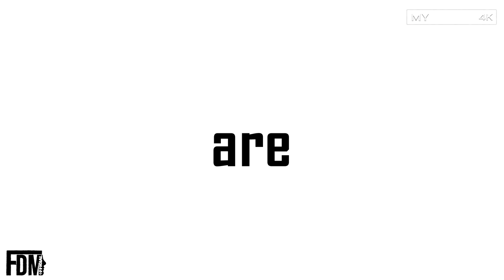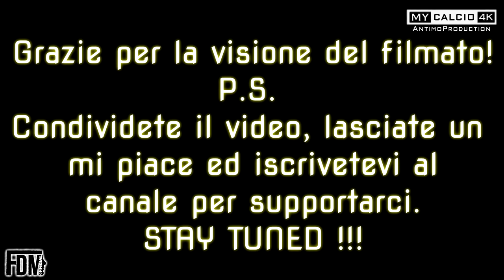JUNIORES NAZIONALE - 16° Giornata di Campionato: Alfonsine vs Grassina, Fabio di Mauro (4K)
● Sedicesima gara del Campionato "Juniores Nazionale", nonchè terza sfida di questo girone di ritorno per l'Alfonsine (18/01/2020).

Dopo due vittorie consecutive contro Correggese e Progresso, i ragazzi di Mister Zanzi affrontano la capolista Grassina.
Un match complicatissimo disputato su un campo ai limiti della praticabilità.
I padroni di casa sull'onda dell'entusiasmo dettato dai due successi precedenti, partono bene.
L'organizzazione difensiva Ravennate caratterizza una "montagna" non facile da scalare per gli ospiti.
Gli innumerevoli tentativi avversari vengono neutralizzati da Capitan Belletti e compagni. Da segnalare anche il n°1 Aversa che, quando chiamato in causa, si fa trovare pronto.
Una partita giocata molto sull'agonismo e sulle ripartenze dei contropiedisti Kaja - di Mauro.
Il risultato di 0-0 cambia al minuto numero 44.
Lesto Tassinari a sfruttare nel migliore dei modi l'erroraccio di Basile e a fare 1-0.
Il primo tempo si conclude così, con i casali avanti di una rete.
Nell'intervallo, però, la squadra di Sarappa riceve la scossa giusta. Scossa che dopo soli due minuti della ripresa genera il pareggio targato Manecchi.
Da questo momento in poi i banco-azzurri rientrano in partita, riprendendo in mano la sceneggiatura adottata nei primi 45'.
Così gli attacchi (estemporanei) di entrambe le compagini non producono più gli effetti sperati e lo score rimane fermo sull'1-1.
Nonostante ciò, proprio quando l'incontro sembra ormai concluso, arriva il colpo del KO.
Al 90'+5' è Zappulla a liberarsi in area e ad incornare il cross proveniente da Vannini.
Per i Fiorentini, testata vincente valevole la seconda marcatura della giornata ed i tre punti.
Nel finale l'Alfonsine sfiora addirittura il 2-2, ma c'è poco da fare. Al termine dei 90 minuti regolamentari (più gli 8 di recupero), il punteggio dice:

Alfonsine F.C 1-2 Grassina Calcio

MARCATORI:

44' - TASSINARI (ALFONSINE FC)        47' - MANECCHI (GRASSINA)
                                                               90'+5' - ZAPPULLA (GRASSINA)

NONOSTANTE LA SCONFITTA, COMPLIMENTI AL MISTER E A TUTTI I RAGAZZI PER LA PARTITA SUPER CHE È STATA DISPUTATA 👏🏼👏🏼👏🏼
MAI MOLLARE, FORZA RAGAZZI E FORZA ALFONSINE !!! ⚽❤